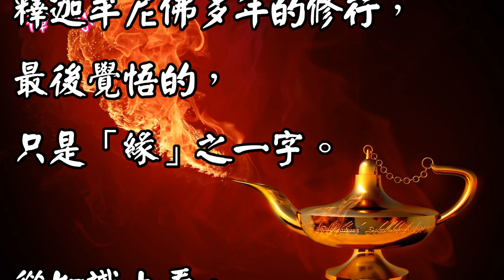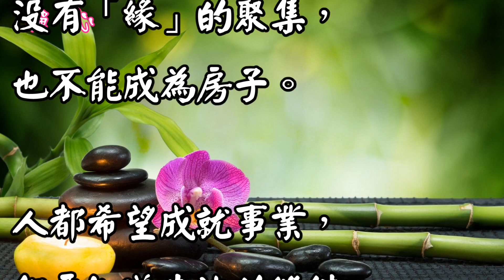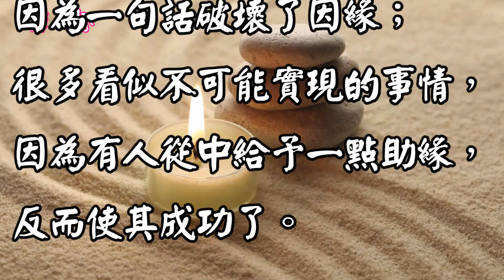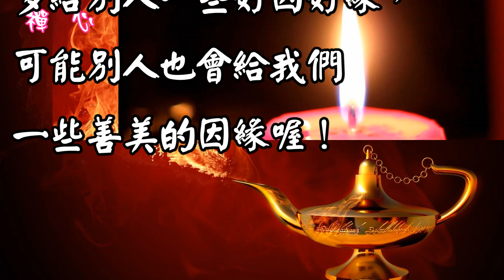☯【禪心】人生聚散總是緣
多給別人一些好因好緣，
可能別人也會給我們
一些善美的因緣喔！

人生，
「生」也是緣、「老」也是緣、
「病」也是緣、「死」也是緣；
「生老病死」總是緣。

背景音樂~~
lrc 歌詞

【禪心】人生聚散總是緣_20190305

人生聚散總是緣
因緣實在是
宇宙人生最奇妙的真理！

世間萬事，
成也因緣，壞也因緣，
就例如人生的聚散，
聚散總是緣！

朋友相識、夫妻結合，
一定有因有緣，
才能相聚在一起；
離散，
也是有因緣才會離散。

父母兒女，
今生有緣成為一家人，
一旦因緣離散，
也會人各一方，
甚至天人永隔。

豈止是人生聚散總是緣，
大至世界，
「成」也是緣、「住」也是緣、
「壞」也是緣、「空」也是緣；
「成住壞空」總是緣。

人生，
「生老病死」總是緣。

國家的從成到敗，
也都是有因緣主宰；
一個家庭的興旺衰微，
也都離開不了因緣。

一件物品，一樁事業，
所謂「一事一物」，
一旦離開了因緣的關係，
也就不復存在了。

「緣」之一字，說來簡單，
釋迦牟尼佛多年的修行，
最後覺悟的，
只是「緣」之一字。

從知識上看，
緣是很好懂的一個道理；
從人間成敗的上面，
大至宇宙，小至微塵，
都在一個「緣」字之中，
那就不是一般人
容易明白的道理了。

一朵花，
就算有了種子，
有了泥土、陽光、空氣、水份，
假使沒有「緣」的結合，
它也不會開花結果；

一棟房子，
就算磚瓦、木料、器材
都具備了，甚至圖樣、人工、
執照都齊全了，
如果這當中
沒有「緣」的聚集，
也不能成為房子。

人都希望成就事業，
但要知道先決的條件
「緣」在那裡呢？

二個人一旦感情不睦，
分手的時候，傷感、怨恨，
彼此計較，
但是你有了解
「緣」的聚散分合嗎？

緣是相互的，緣是彼此的，
緣是合成的，
既然聚散總是緣，
緣在那裡呢？

在我們的手中，
在我們的口裡，
在我們的心意之內。

天地日月，山河大地，
男女老少，風霜雨雪，
好好壞壞，
那一樣不是我們的緣份呢？

很多的好事，
因為一句話破壞了因緣；
很多看似不可能實現的事情，
因為有人從中給予一點助緣，
反而使其成功了。

父母師長給我們一些緣份，
讓我們成就人間多少的事業；
一些不當的人士，
他也會破壞人間許多的好事。

所以，成也是緣，敗也是緣，
「緣」之一字，
對我們是多麼的重要。

心靈語坊 心靈天使  米米 美玉
華中音樂網 綠野花香